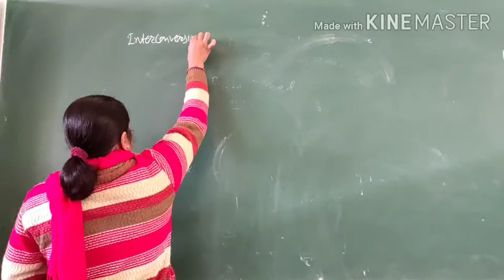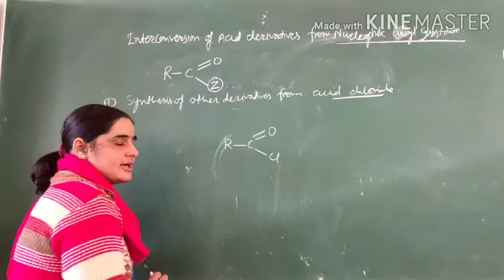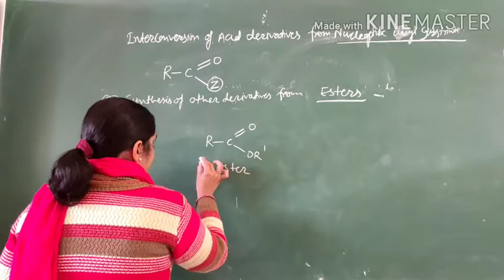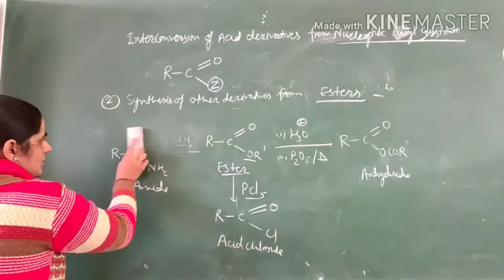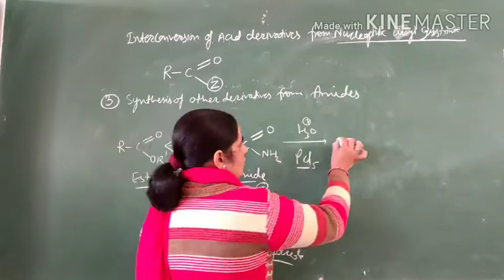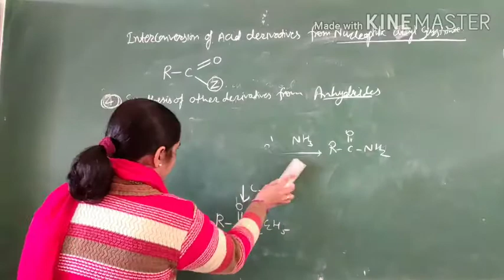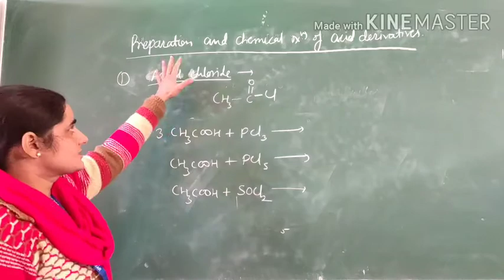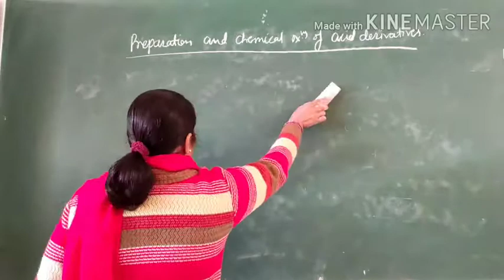B.Sc.ll.... Organic chemistry... Derivatives of carboxylic acids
Amita Nehra... Assistant professor